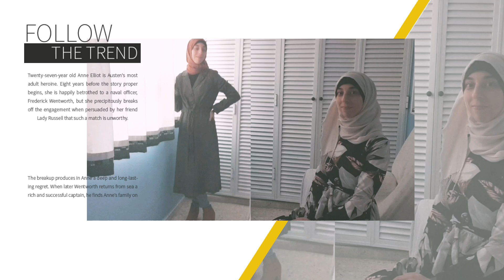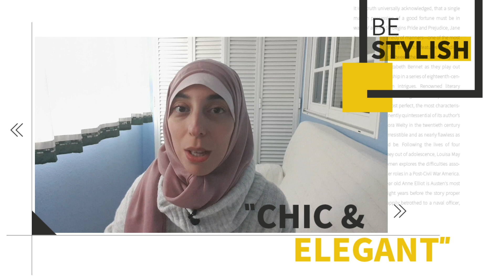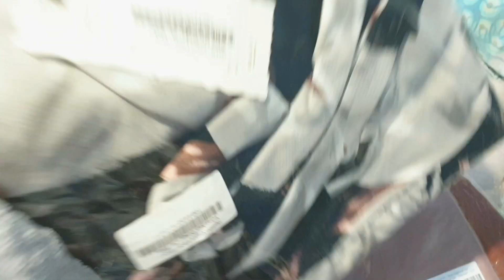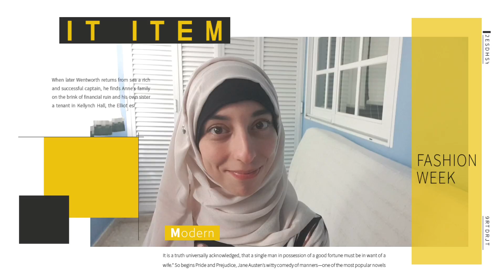HAUL TRY ON Kiabi y Modanisa | 🖐 5 OUTFITS con hijab 🧕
🎥Grabo y hago las fotos con un Samsung Galaxy S9+

Este es el trípode flexible que uso
También uso este otro trípode

🎤 El micrófono de solapa
💡 Y el foco de luz